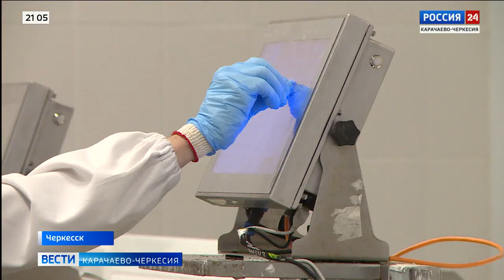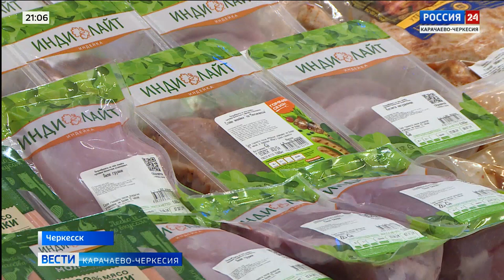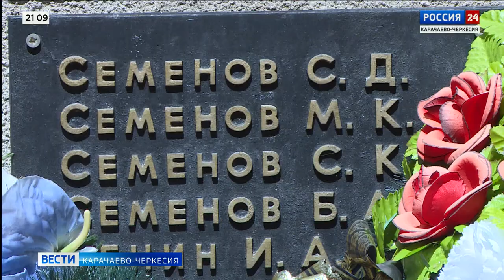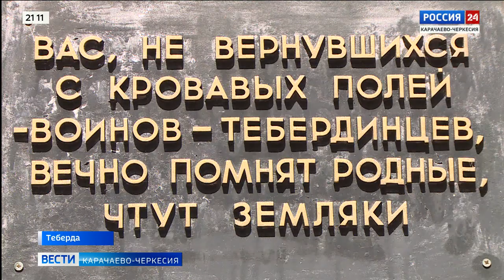"Вести Россия 24" Эфир от 06.07.2024